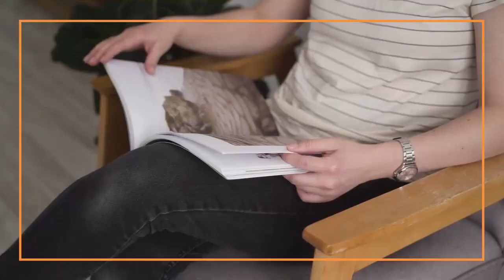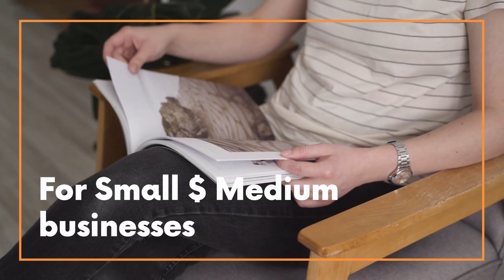Cook this and save more money (Stopped buying food in Accra)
In this video, I will share why I you should stop buying food in Accra and Cook more food, lol... Lets have some fun and don't forget to like and subscribe.  Cook this and save more money  (Stopped buying food in Accra)